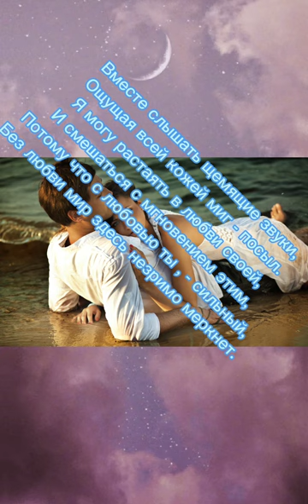Упасть в твои руки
Слова Светлана Ланг Ушакова, музыка совместно с исполнителем и аранжировщиком А.Волченко, видео С.Ланг Ушакова.